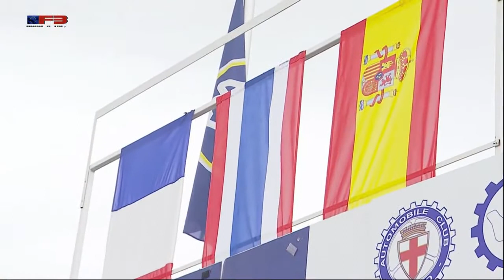Sandy wins F3 OPEN 2013 Round 7 ITALY MONZA race 2